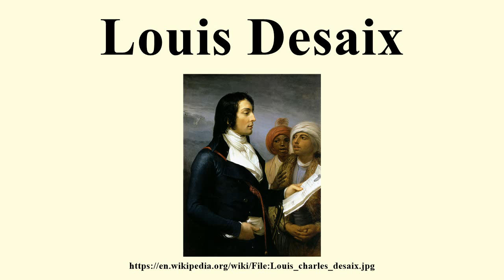Louis Desaix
Image-Copyright-Info
Image is in public domain
Artist-Info:  Author Andrea Appiani (Italian, 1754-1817)
Image-Copyright-Info